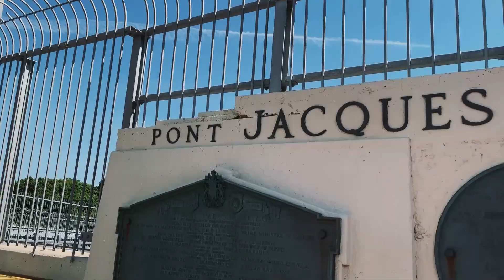🇨🇦 1 AN DE VIE À MONTRÉAL 🇨🇦 || Mtl en 4mn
Hello everyone 👋🏾

Aujourd’hui en ce 1er mois de Mars est la première fois que j’ai déménagé de Gatineau pour venir m’installer à Montréal.
Montréal c’est grand et il y’a plein de petit coin sympa et pour moi j’ai deux coins que je me lasse pas d’y aller, c’est le vieux-port de Montréal et le parc jean drapeau
Mais après comment vous dire qu’avec la Covid j’ai pas eu la chance de vivre LA vie de Montréal comme j’en ai beaucoup entendu parler mais à défaut de cela j’ai réussi à me faire des petits groupes d’amis qui me font vivre LA vie de Montréal d’une autre manière et ça même avec la pandémie je suis Happy 🥰

Ceci résume mes 1 an de vie à Montréal.

🎶 Track: Matt Dean - Bring Me (feat. Addie Nicole)